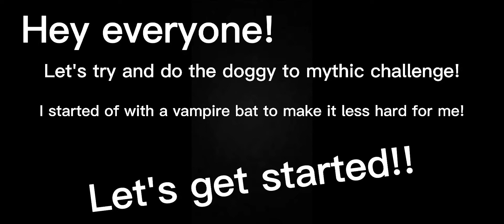Doggy To *MYTHIC* challenge in Pet Sim X (roblox)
Hello everyone. ฅ^•ﻌ•^ฅ
Sorry for not posting in a while. I've been busy with school and kind of lost motivation to upload.
I've decided to do the doggy to mythical challenge in pet sim x since I thought It would be quite fun!
( I've started off with a vampire bat instead of a dog since starting off with a dog would be much harder, vampire bats are also more common than dogs so why not start off with a vampire bat lol.)
-ˋˏ ༻❁༺ ˎˊ--ˋˏ ༻❁༺ ˎˊ--ˋˏ ༻❁༺ ˎˊ-